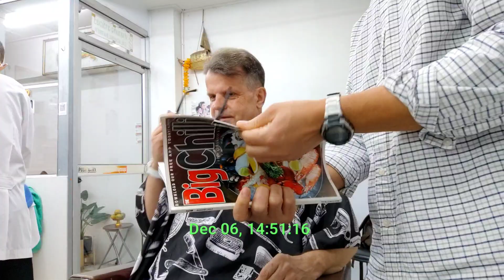Got a Haircut at Nr. 1 Hairdresser in Thailand Bangkok Silom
"ขาวสามด้าน" ทรงผมเก่าที่ถูกนำมาเล่าใหม่